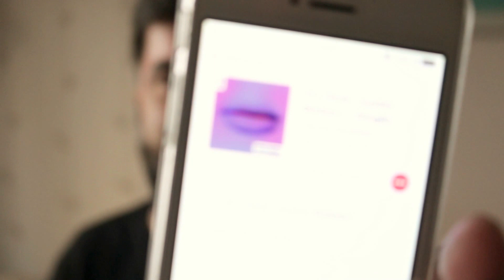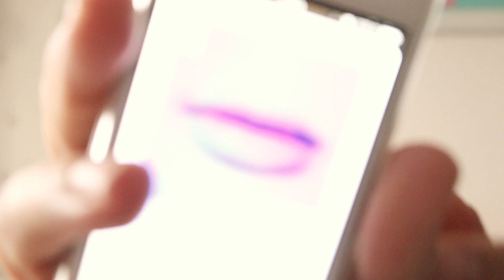2U - David Guetta feat. Justin Bieber - Reaction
Vidilla reacciona al nuevo single de David Guetta con la colaboración de nuestro idolatrado Justin Bieber. 2U es lo último de estos dos monstruos de la música.